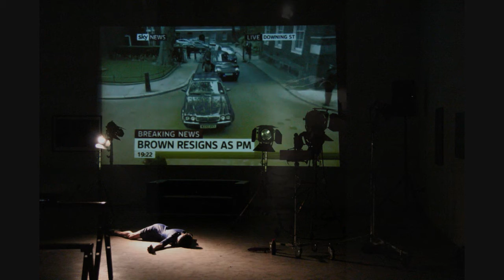Critique on how temples move faster than their shadows / REPORT/ by Alex Mirutziu, 2010